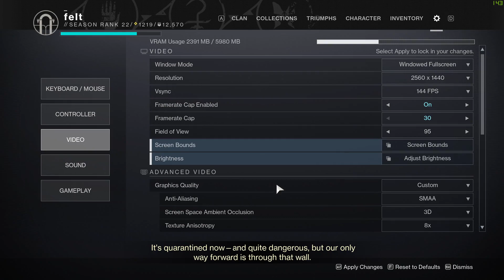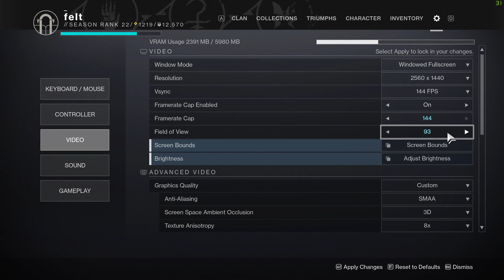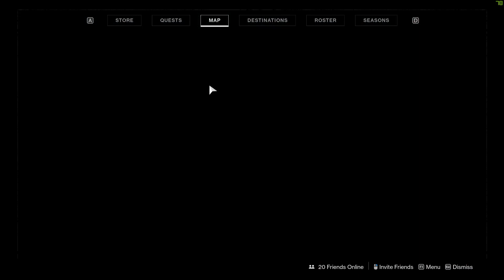Nostalgic Felt plays new light [twitch highlight]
playing through the new light campaign and getting super nostalgic about all sorts of stuff